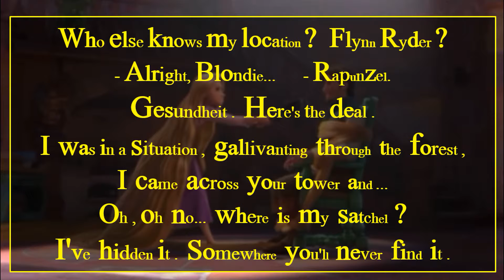애니메이션으로 영어 공부하기 [영어 시각화 - 쉐도잉] 라픈젤 - 59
입 소문 난  영어 – 시각화 59
우선 보고  ! - 듣고 !  - 따라 해 보세요 !   빨리 적응 됩니다 !